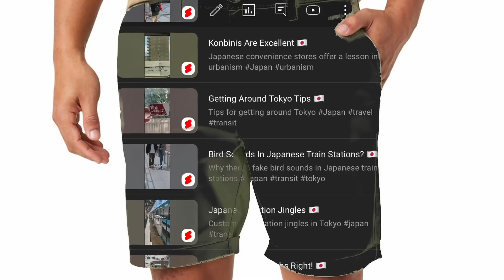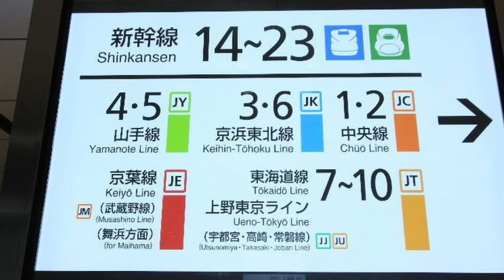Japanese Urbanism and Transit Changed Me. 🇯🇵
I visited Japan last year, it was nice.